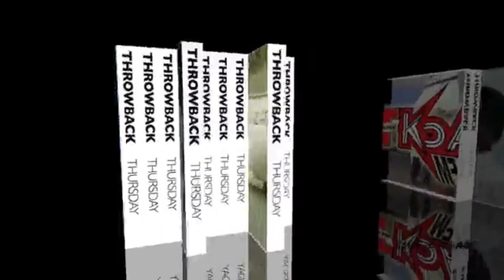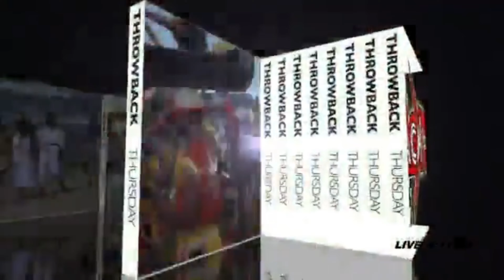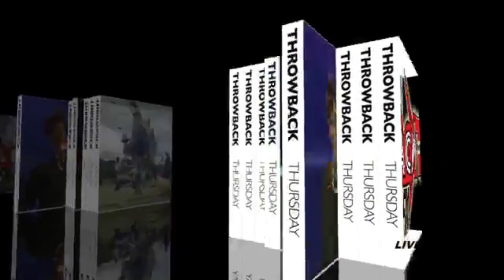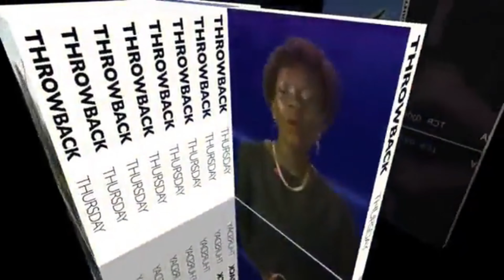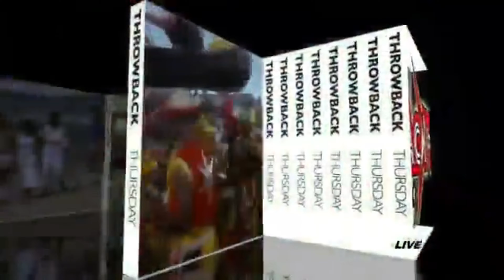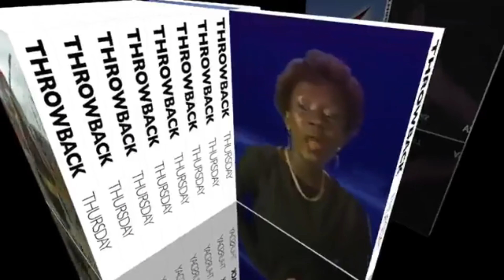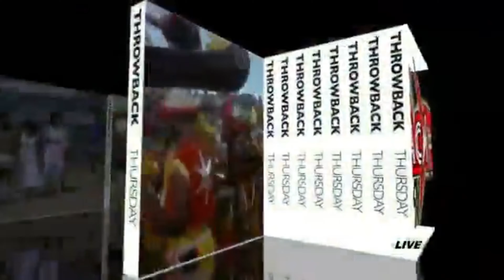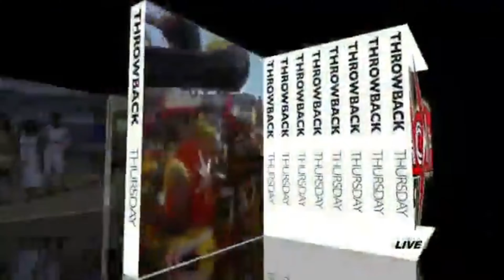Blessed Is The man that walketh not in the Council of the Ungodly.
Welcome to Logos-Laura, Tri- Ministries in Prayer and Intercession for our Nation. The Caribbean, Kingdoms, Women, Children, and our Neighbours.

Psalm 1
Audio Only - This is a recording from our live stream that was held on Wack Radio 90.1FM.